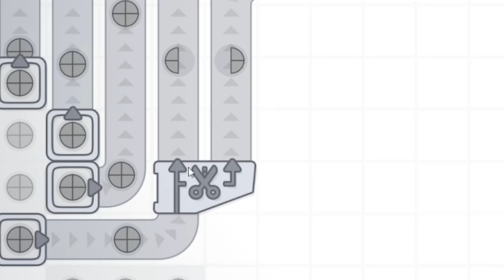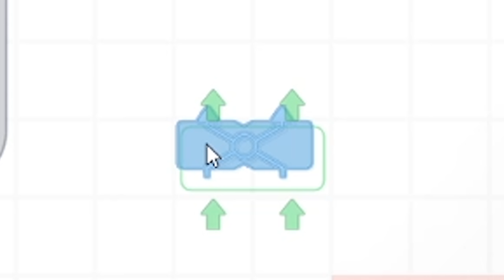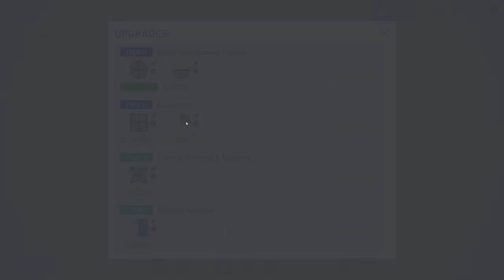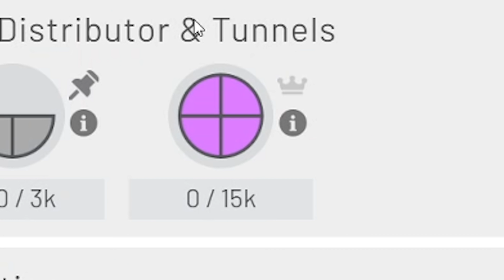This is how my BRAIN works... Shapez.io by a REAL CIVIL ENGINEER!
Shapez.io is a minimalist factory building automation game inspired by Factorio! Optimization in its purest form, we must extract shapes from the source, cut them up in different ways, color them, and combine them with other shapes. Starts simple, gets increasingly complex due to the extreme shapes you must create and the infinitely expanding map.

Remember this game was made by just ONE PERSON! Go and show your support and buy this game, it's super cheap and super fun, which is an amazing combo for a game! It's on steam!

If you enjoy the video please give it a like and subscribe to the Real Civil Engineer and enable notifications so you will be the first to know when I post videos! Thanks!!